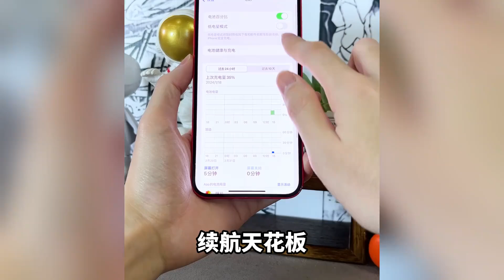2000多元预算，怎么选旗舰款iPhone？